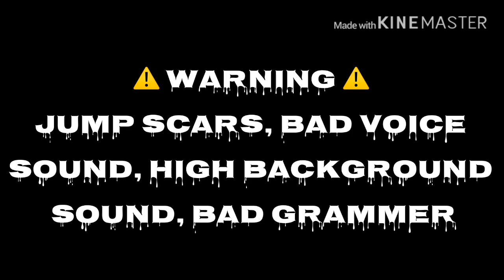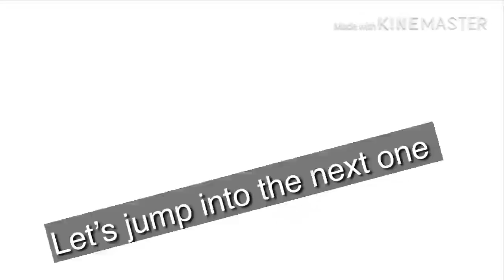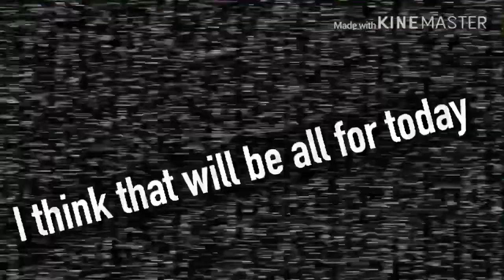Playing Fnaf 1| On my phone | Re-Upload ;-;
Srry I had to fix some mistakes but now it is oki srry that I hade to re-upload this Video 🥺